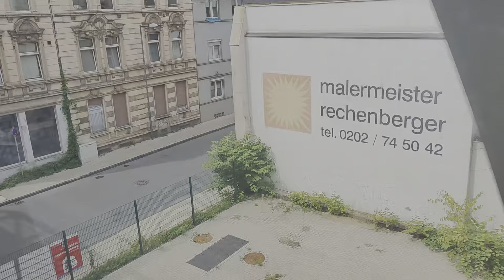Yavuz Eryilmaz #15.Aug 2023 wuppertal SchwebeBahn